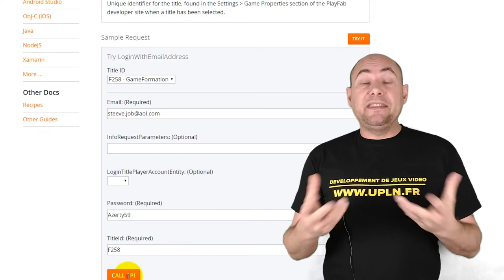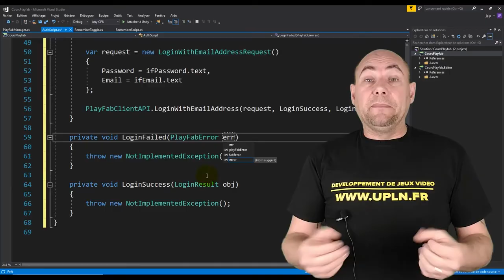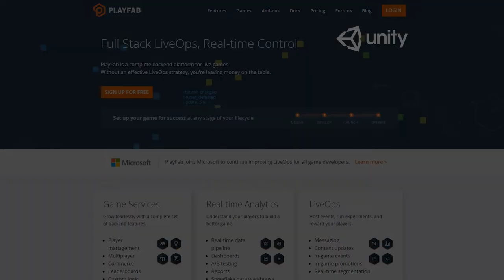Développer et Monétiser des jeux connectés au cloud avec Unity & PlayFab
De nos jours le Cloud est indispensable pour développer des jeux !

Les outils de PlayFab sont destinés au développement de jeux connectés au cloud.

Qu'est ce que PlayFab ?

PlayFab est un fournisseur complet de services de plateforme backend pour construire, lancer et développer des jeux connectés au cloud. Les outils de PlayFab sont conçus pour être utilisés par les développeurs de jeux sur toutes les plateformes (mobile, PC et console).

Cela signifie qu'un nombre croissant de développeurs cherchent à créer des jeux connectés pour les appareils mobiles, PC et consoles qui mettent l'accent sur les opérations après le lancement. Cependant, le coût et la complexité de cette réalisation grâce à des outils et à des technologies personnalisés sur serveur sont élevés, et PlayFab offre aux développeurs un modèle convaincant qui évolue naturellement avec les lecteurs de leurs jeux. »

La résultante ? Les services backend de PlayFab réduisent les barrières au lancement pour les développeurs de jeux, offrant aux petits et grands studios des solutions de développement rentables qui évoluent avec leurs jeux et les aident à engager, retenir et monétiser les joueurs. « PlayFab permet aux développeurs d'utiliser le cloud intelligent pour construire et exploiter des jeux, analyser les données de jeu et améliorer les expériences de jeu en général. »

« Aujourd'hui, PlayFab gère plus de 700 millions de joueurs. traite plus de 1,5 milliard de transactions par jour, soit près de 20 000 transactions par seconde.

La technologie de PlayFab est utilisée par certaines des plus grandes sociétés de divertissement, dont Disney, NBC Universal, Wizards of the Coast, Nickelodeon, Bandai Namco, Rovio et Capcom, ainsi que des indies à croissance rapide comme Fluffy Fairy, Nvizzio et Hyper Hippo.

Qu'elle sont les compétences que vous allez acquérir dans ce cours ?

Comprendre le fonctionnement des API Client Playfab
Être autonome avec les API Client  de la documentation
Créer un Système d'authentification (Login/register)
Gérer les données Utilisateurs (Score , Point d'expérience,etc..)
Créer des Learderboard
Gérer l'affichage et la Gestion des "news Title" (Depuis le BackEnd dans votre scène unity)
Utiliser de la monnaie Virtuel (Virtual Currency)
Monétiser votre jeu grâce a la publicité (Unity ADS)

Les possibilités qu'offre les services de playfab sont nombreuses et il est impossible de toute vous les présenter , mais à l'issue de ce cours vous serez capable d'utiliser les API Client dont vous avez besoin de manière autonome grâce a documentation de Playfab.